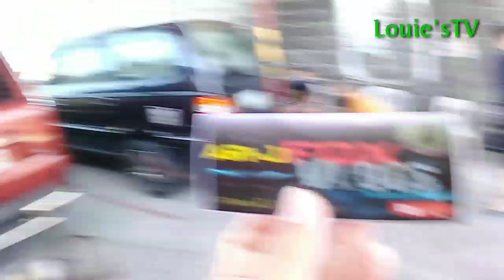Riot ng tatlong kolokoy sa Southpeak Emission Testing Center Muntinlupa / Louie'sTV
Kulitan nang magpangita ang tatlong kolokoy sa Emission testing center sa Muntinlupa. AR-Jay Fox Vlogs, ArmanTV at Louie'sTV.